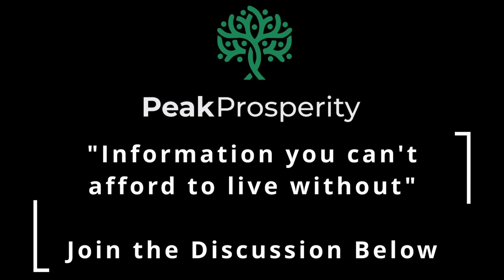Off The Cuff With Lynette Zang – We’ve got a 50-50 chance - Peak Prosperity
Consilience” is when different avenues of study land on the same spot. How did a long time financial professional end up concluding that resilient communities and homesteads were an important response the same as Chris? Tune in to find out…

WEBINAR ANNOUNCEMENT: "Protect Your Wealth from The Great Taking". Join us along with David Rodgers Webb, Dr. Susanne Trimbath and more to learn how to protect your wealth.

Schedule a free no-obligation discussion with the eQRP team - Be sure to tell them you were referred by Peak Prosperity and get a $1,000 discount. Want a much steeper discount? Become a member of Peak today!

Got Bullion? Click here to talk to our friends at GoldCore

Truth @PeakProsperity

Gettr @PeakProsperity